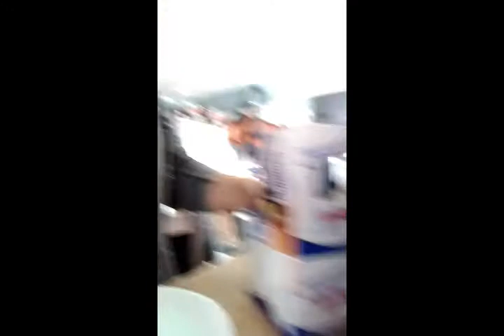(BABY) POWDERED DONUTS!?!?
Powdered Donuts???